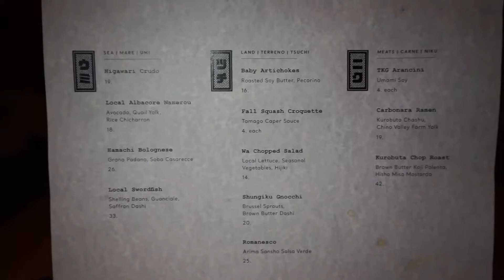LA FOOD GUIDE: blackship Newly opened Japanese Italian in WeHo 日本人シェフのお店ブラックシップがロスに新しくオープン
Just opened 2 weeks ago. ジャパニーズイタリアン料理のお店が新しくウエストハリウッドにオープン。